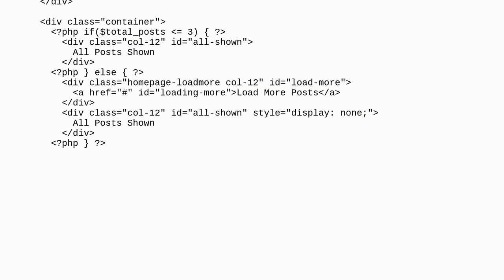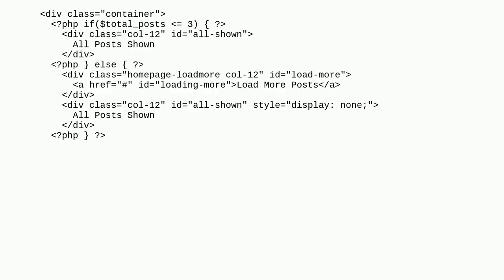Wordpress: posts_per_page showing 16 elements instead of 3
posts_per_page showing 16 elements instead of 3

A special thanks goes out to the awesome community

  query wp-query